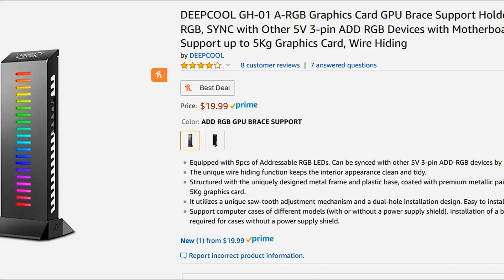Waste of Engineering? Heck No! - Deepcool RGB Graphics Card Holder Review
Does everything need to have RGB? Absolutely! The Deepcool RGB Graphics Card Holder does a great job of combating sag. The RGB lighting is a nice aesthetic touch, but could be brighter.